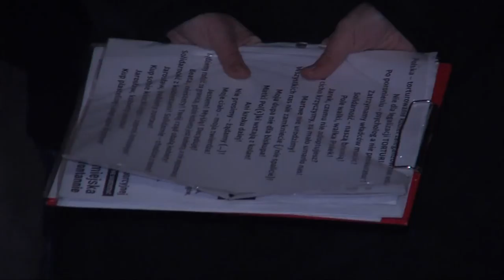Manifestacje Ogólnopolskiego Strajku Kobiet i Fundacji "Życie i Rodzina"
W centrum Piły manifestowali zwolennicy i przeciwnicy prawa do aborcji